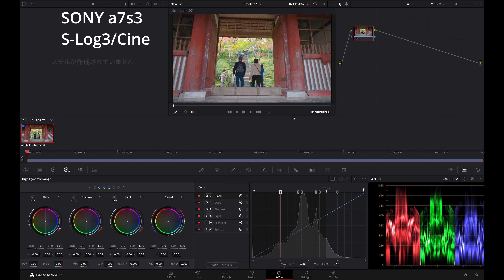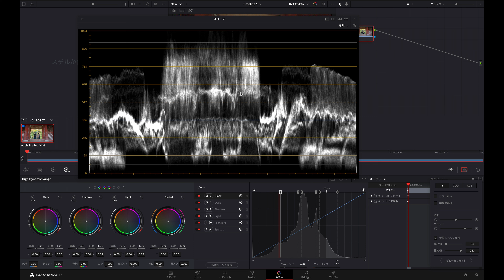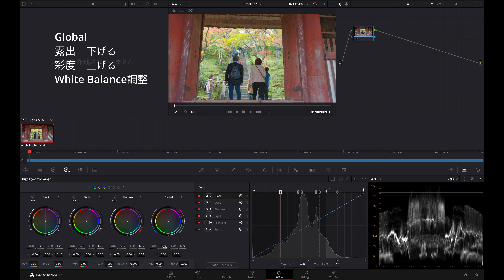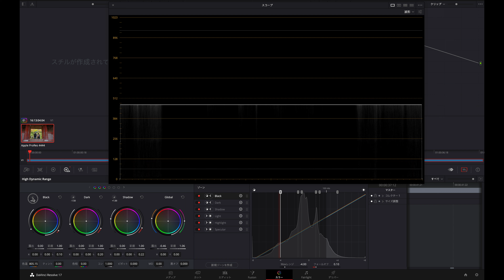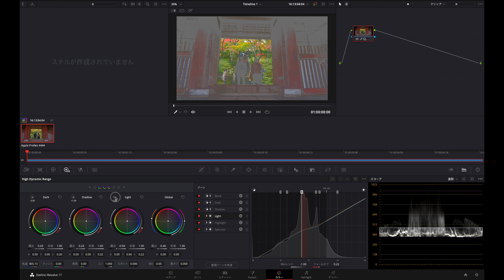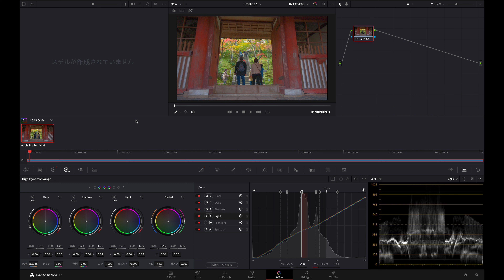HDR GRADEで色調整 2 究極のカラコレツールだ！もうPremierProには戻れない！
DaVinci Resolve 17 カラーページのHDRグレードで２回目の色調整作業過程をシェアします。
新時代のカラーグレーディングツールです！